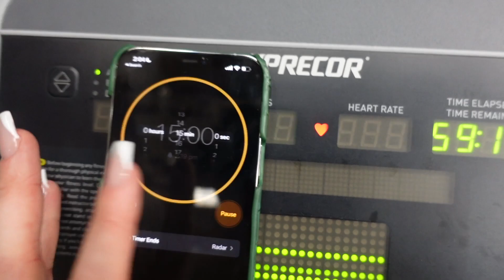HOUSE TOUR *update* | Day In The Life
Hey guys!

I'm back with an updated house tour!

LINKS / CODES:
MyProtein:

NVGTN:
Support code - GLJ